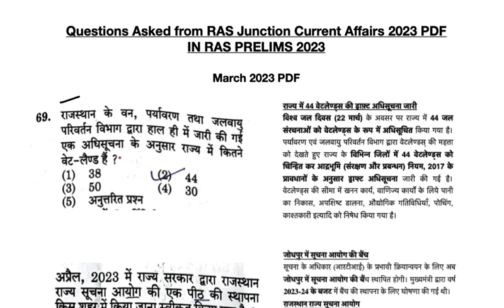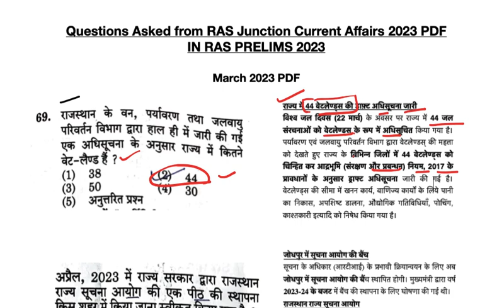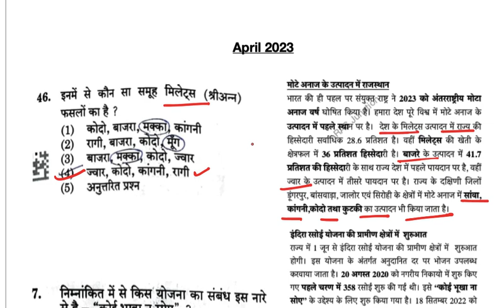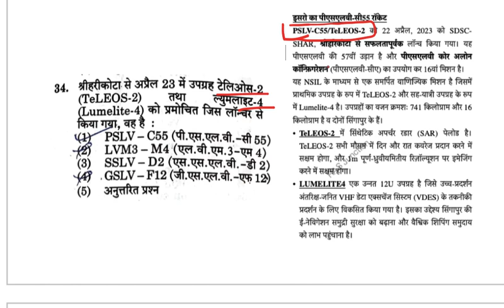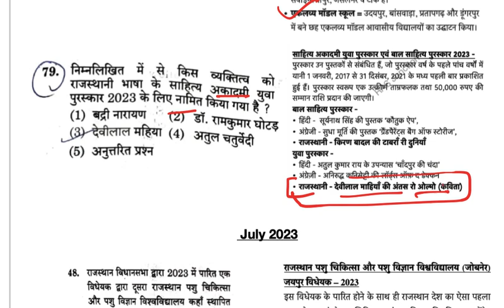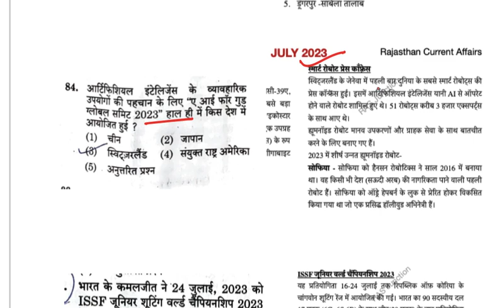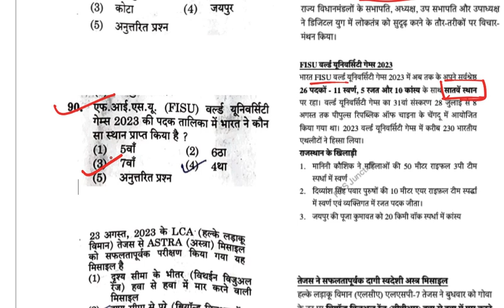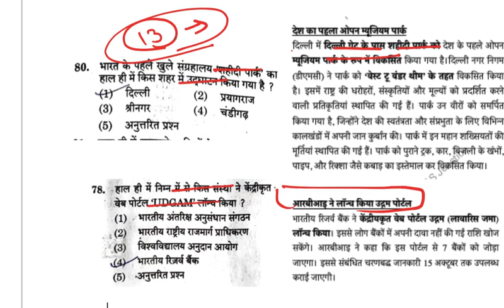RAS Pre 2023 Answer Key/ Cut Off/ 23 Questions in Prelims from RAS Junction Current Affairs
Key Highlights:
Comprehensive test series for RAS Mains 2023
Designed by experts to cover all important topics
Simulates the actual exam environment